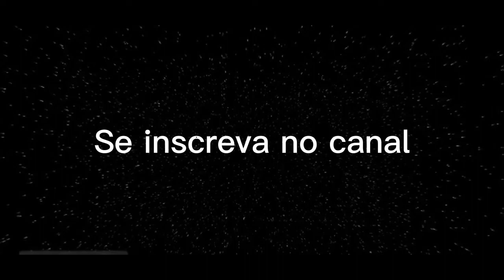MOSTRANDO ALGUNS BAIRROS A PEDIDO DE UMA INSCRITA DO CANAL .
Nesse vídeo vou até os bairros 1° de Maio passando pela avenida principal do bairro e depois voltando pelo parque Ibirapuera um novo bairro que tem crescido muito na cidade de Umuarama, fazia muito tempo que não passava por esses bairros está muito mudado . @Umuarama